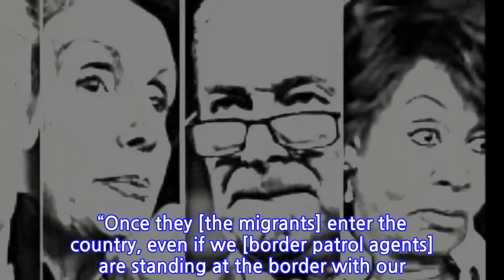JUST IN: Liberals Are FREAKING After What President Trump Just Did To Their…